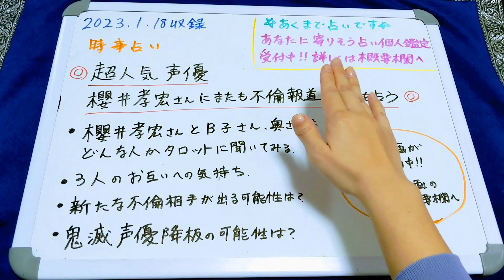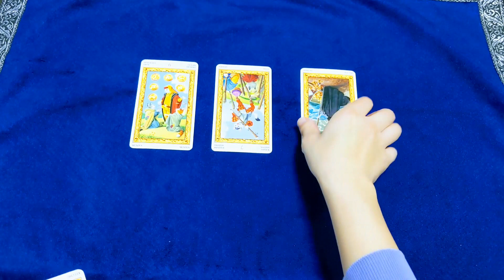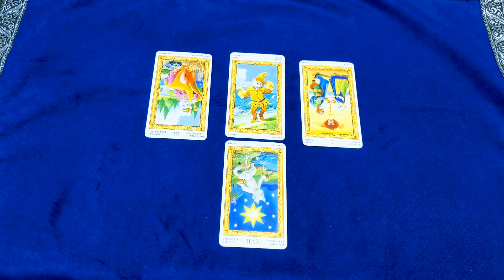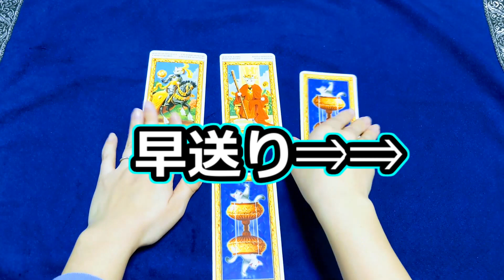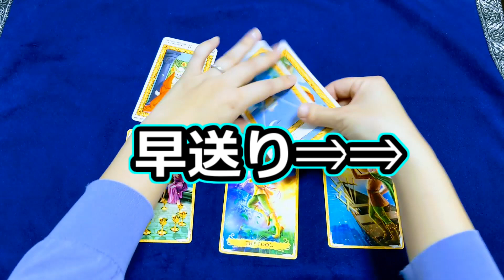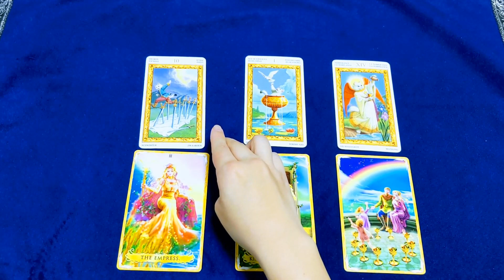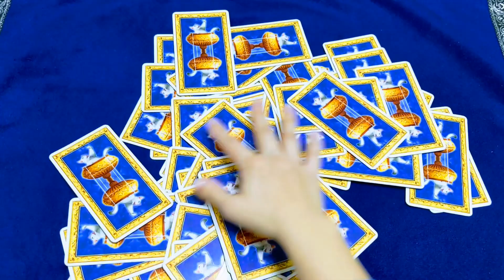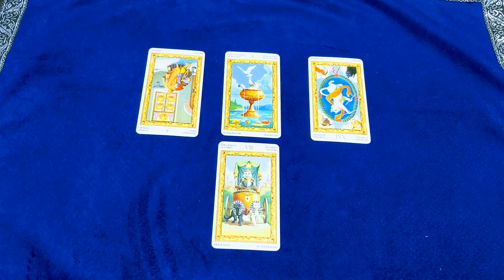【時事占い】とんでもない相関図が! 超人気声優・櫻井孝宏さんの二度目の文春砲を占ってみた【彩星占術】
今回は二度目の文春砲がさく裂した超人気声優の櫻井孝宏さんについて占っていきます。
それぞれの登場人物はどう考え、これからどうなっていくのでしょうか…？

00:00　占いの前に
04:13   タロットからみたそれぞれの人物の人物像を占う
15:47　櫻井孝宏さんと彼女さんの気持ちを占う
19:35　櫻井孝宏さんと奥さんの気持ちを占う
23:35　３人目の不倫女性は現れるのか占う
25:25　鬼滅の刃をとうとう降板させられてしまうのか占う

【時事占い】人気声優・櫻井孝宏さんの10年不倫と離婚の可能性、今後のお仕事について占ってみた【彩星占術】

☆ただいまお得なキャンペーン中☆
（キャンペーンは予告なく終了する可能性があります）
コースの詳細、お申込みはこちらから↓

💓セッションを受けていただいたクライエント様の声（一部抜粋）💓

★気持ちに寄り添って鑑定していただいたり、
自分を苦しめている思い込みを取っ払っていただいたりしたおかげで、
とても気持ちが楽になってスッキリしました。

★みぃさんの声は、とても明るくて澄んでいて聞いていると元気が出てきます。
鑑定内容も具体的で的確であり、不安にさせて終わり出はなく、
未来に対して明るく展望の見える大変有意義な鑑定でした。
クリスタルヒーリングがとても良かったです。
とても満足しています。ありがとうございました。

★カードを何度も切るのは大変だと思うのですが、
どんなに小さな質問にも、嫌がらずに何度もシャッフルしてくださって、
そのおかげですべてに納得することが出来ました。

★色々なカードや鑑定方法を駆使して正確なリーディングができるところと、
明るい未来になるよう前向きなアドバイスを下さるところだと思います。

1945年・1954年・1963年・1972年・1981年・1990年・1999年・2008年・2017年生まれ

1944年・1953年・1962年・1971年・1980年・1989年・1998年・2007年・2016年生まれ

1943年・1952年・1961年・1970年・1979年・1988年・1997年・2006年・2015年生まれ

1942年・1951年・1960年・1969年・1978年・1987年・1996年・2005年・2014年生まれ

1941年・1950年・1959年・1968年・1977年・1986年・1995年・2004年・2013年生まれ

1940年・1949年・1958年・1967年・1976年・1985年・1994年・2003年・2012年生まれ

1939年・1948年・1957年・1966年・1975年・1984年・1993年・2002年・2011年・2020年生まれ

1938年・1947年・1956年・1965年・1974年・1983年・1992年・2001年・2010年・2019年生まれ

1937年・1946年・1955年・1964年・1973年・1982年・1991年・2000年・2009年・2018年生まれ

2児の母であり、強度のHSP気質と中度のHSS気質を備える。